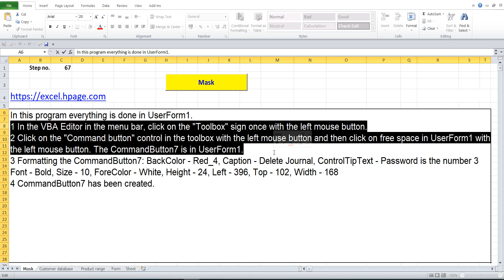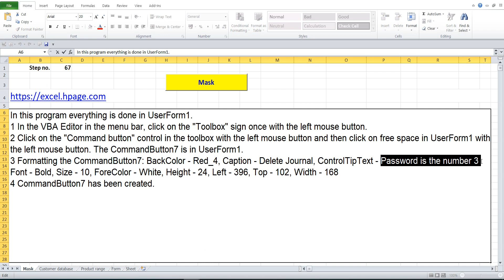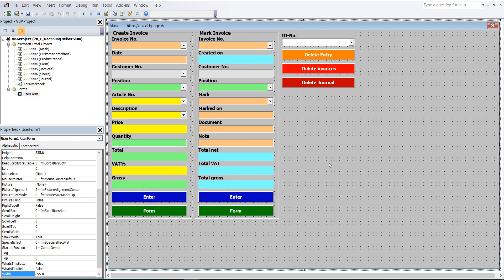67 Create Invoice program with journal, Customer database and Product range in Excel VBA yourself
1 In the VBA Editor in the menu bar, click on the "Toolbox" sign once with the left mouse button.
2 Click on the "Command button" control in the toolbox with the left mouse button and then click on free space in UserForm1 with the left mouse button. The CommandButton7 is in UserForm1.
3 Formatting the CommandButton7: BackColor - Red_4, Caption - Delete Journal, ControlTipText - Password is the number 3 Font - Bold, Size - 10, ForeColor - White, Height - 24, Left - 396, Top - 102, Width - 168
4 CommandButton7 has been created.